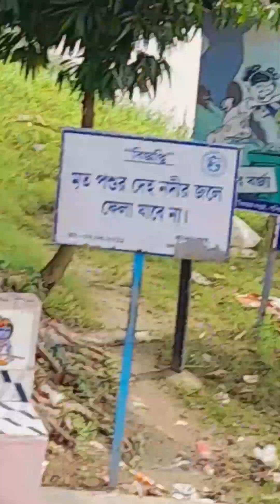নতুন সদস্য । শ্রাবণ মাসের শেষ সোমবার শিবের মাথায় জল ঢালতে গিয়ে কি করলাম.